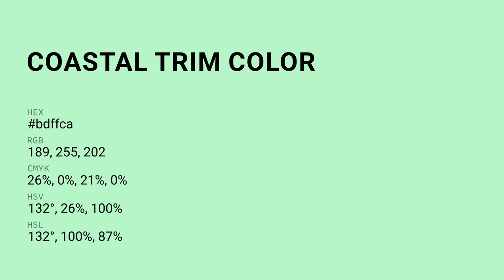Coastal Trim color bdffca hex Warm Green color bdffca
What color is Coastal Trim ? bdffca hex, Warm Green color bdffca

Hex bdffca Color Code is also known as Coastal Trim color

Hex bdffca Color code in RGB color code model is created after adding 74.12% red color, 100% green color and 79.22% blue color.
Hex bdffca Color code in CMYK color (process color) code model is generated after subtraction of 26% cyan, 0% magenta, 21% yellow, 0% black.